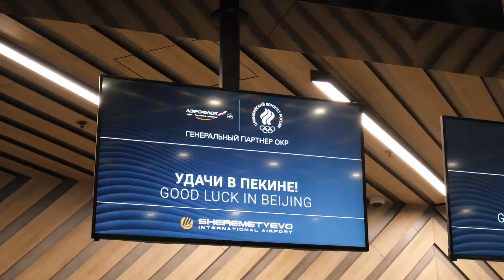Российские олимпийцы вылетают в Пекин!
Болеем за наших!

26 января в столицу XXIV зимних Олимпийских игр отправился рейс Аэрофлота с российскими спортсменами. Уже совсем скоро они будут биться за медали и рекорды, ну а мы всей страной – переживать за них и гордиться успехами. Давайте пожелаем нашим ребятам стойкости, мужества, удачи и, конечно же, побед!